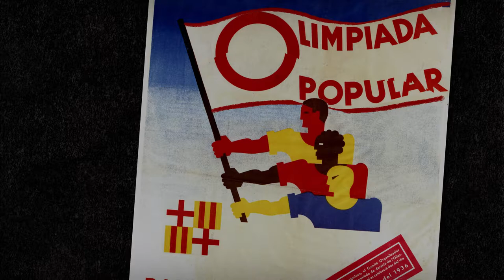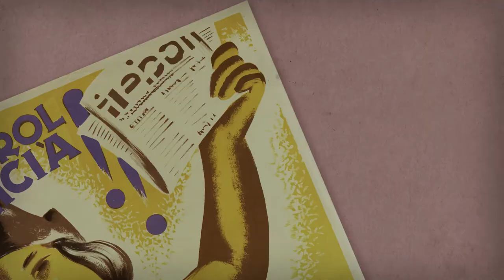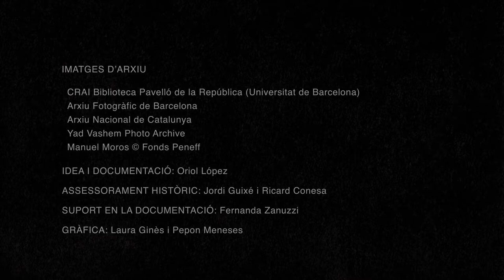Barcelona 1936. Victoria contra Feixisme